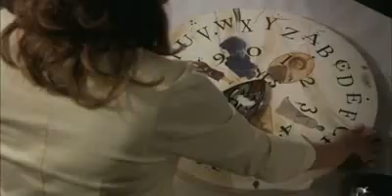The Invited Trailer